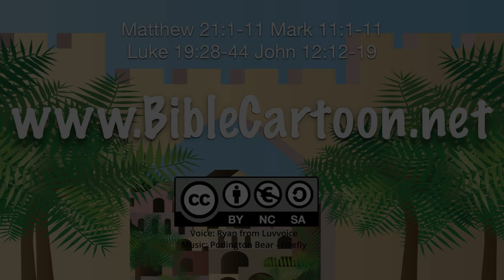Jesus comes to Jerusalem